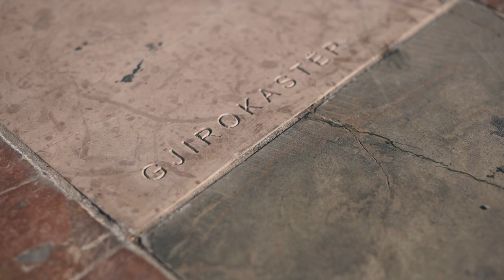4 DRONI nel cielo di BERAT....e di TIRANA 🤩- 🇦🇱 ALBANIA_TravelVlog |Pt.3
Il terzo giorno del viaggio fotografico inizia alla scoperta della capitale, Tirana. la Milano Albanese

Il viaggio prosegue ancora verso Sud, a scoprire una delle località storiche dell'Albania: Berat, la città delle 100 finestre.

Qui, facciamo l'incontro con Maggie, blogger, youtuber e dronista austriaca che sta girando il mondo a bordo del suo motorino 50cc...che si unisce a noi per una fantastica dronata di gruppo :D

Salutata Maggie, rientro in serata verso il nostro hotel a Gjirokaster. ma per strada ci imbattiamo in un altra tradizione albanese ;)

🛒 SOSTIENI IL CANALE CON I TUOI ACQUISTI SU AMAZON